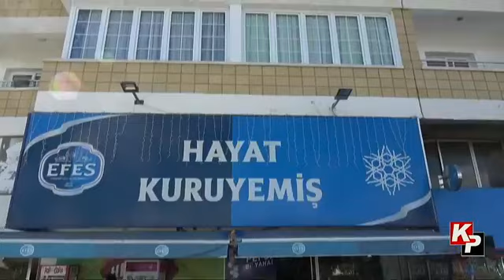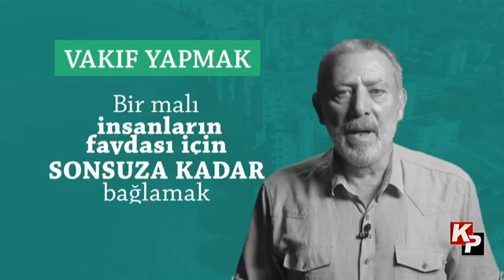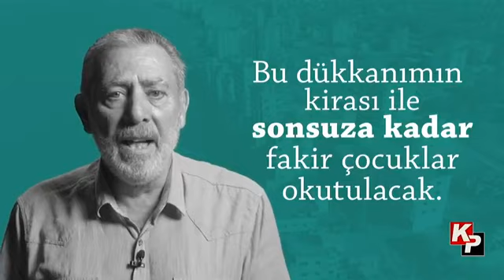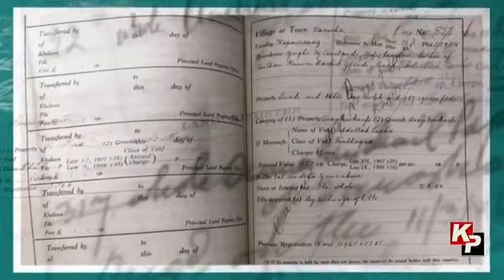Gökhan Altıner'in Konuğu, KVİ Genel Müdürü Prof. Dr. İbrahim Benter.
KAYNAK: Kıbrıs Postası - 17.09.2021